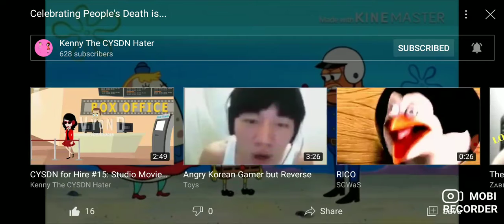Making grounded video out of me and antonin s vgcp and Thelogokidsplat is.....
ILLEGAL!